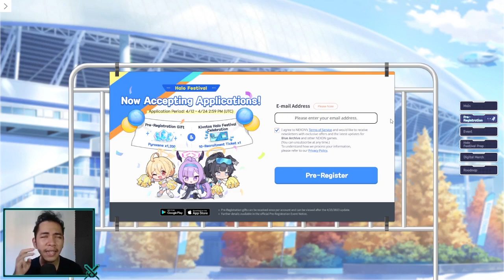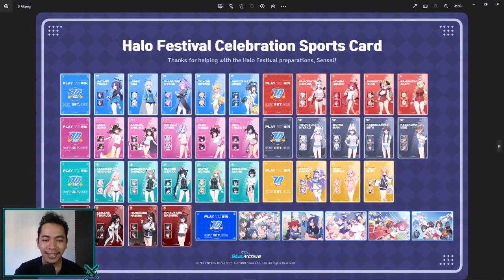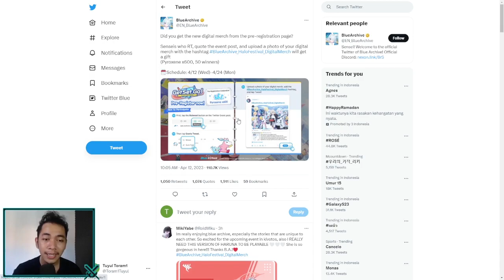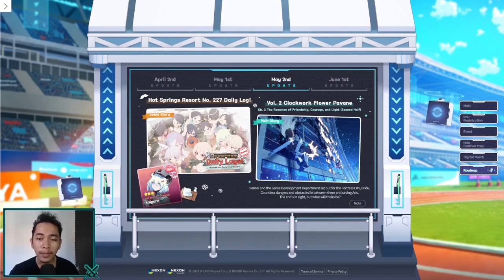[Road Map] Free 1.200 Pyroxene + 1 Multi Ticket || BLUE ARCHIVE INDONESIA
(Mulai Dari 2.000 Aja :D)
Spec PC
Processor : Inter core i5
Motherboard : H510M-E
Ram : DDR 4 16GB
Vga : GTX 1050 TI
Mic : Fantech Leviosa
Webcam : Logitech C920 Pro